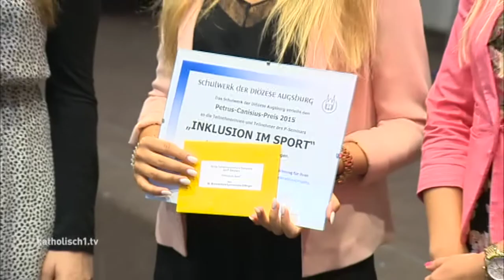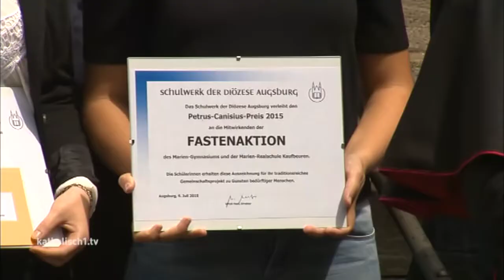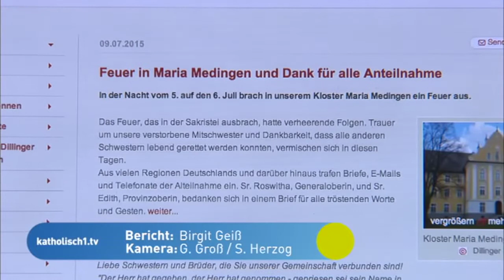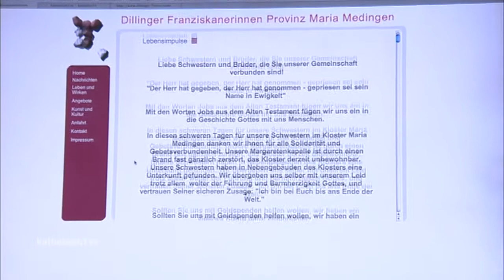katholisch1.tv - das Magazin vom 12.07.2015 (KW 28/2015)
Die Augsburger Ulrichswoche 2015